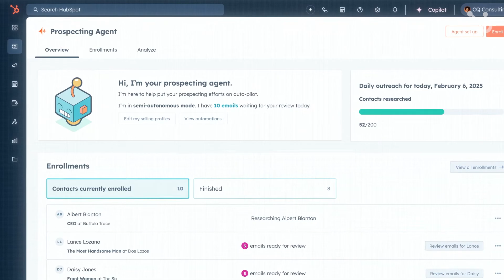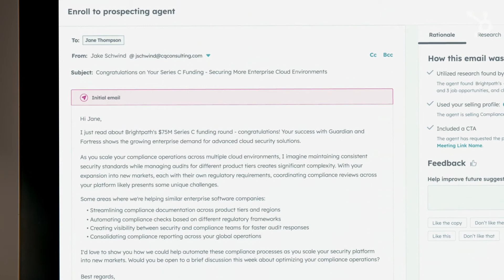Build Your Pipeline Faster With Prospecting Agent (Update) | HubSpot Spotlight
*Learn more about the Prospecting Agent and all the newest HubSpot features:*

Breeze Prospecting Agent researches target accounts, engages prospects in your Smart CRM, and personalizes outreach, helping you build a pipeline faster with features like multi-target account research and customizable selling profiles.

*Prospecting Agent enhancements include:*

▪️ Prospecting Agent now powers more HubSpot tools—like the Prospecting Agent app, revamped Target Accounts app, and Sales Workspace.
▪️ Automated research: Instantly gathers company insights when target accounts are added.
▪️ Personalized outreach: Sales teams get tailored research to fuel smarter engagement.
▪️ Enroll contacts directly—no admin needed.

This video features:
Jake Schwind, Engineering Lead at HubSpot

*About HubSpot's Spring Spotlight 2025:*

In a world where fast sometimes isn’t fast enough, your teams need the latest tools to get a boost.